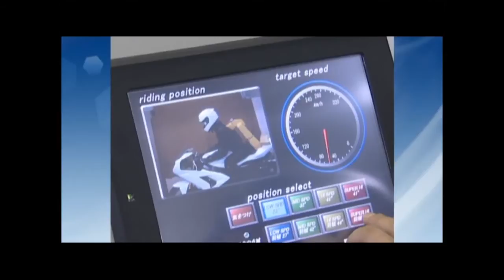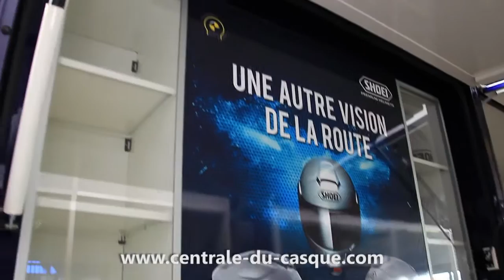Visite de Shoei Europe Distribution - Centrale-du-casque.com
Notre équipe de passionnés se rend cette fois chez l'importateur de la célèbre marque japonaise Shoei.

La société Shoei Europe Distribution est à l'image des casques qu'elle importe et distribue : professionnelle, efficace et performante !

Calquée sur le modèle et la rigueur japonaise, la société repose sous le contrôle de son directeur commercial et marketing Pascal Couturier. Cet ex-double champion du monde de trial veille à l'image de Shoei et au bon fonctionnement d'une distribution sans faille.

L'équipe de S.E.D a été minutieusement constituée et formée à la manière de Shoei Japon. Que ce soit au service commercial comme au SAV, tout le monde affiche un attachement fort à la marque et à l'exigence demandée.

Le service technique, quant à lui, a la double casquette : c'est à la fois le service après vente officiel dédié à la France, la Belgique, la Hollande et le Portugal, avec à sa tête Yoann Rindel qui est certifié technicien Shoei (le personnel technique de Shoei Europe passe tout les ans un diplôme de compétence au Japon !). C'est aussi le SAV qui se joint aux autres techniciens agréés sur les manifestations sportives tel que le Moto GP et le Superbike, entre autre. D'ailleurs, qui n'a jamais croisé le gros camion Shoei au Salon de la Moto par exemple ?!

Soucieuse de parfaire ses connaissances et d'aller à la rencontre de ses collaborateurs, l'équipe de La Centrale du Casque vous emmène en visite chez Shoei Europe Distribution !